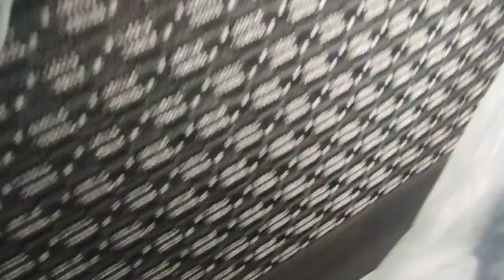БУХОРО ПУЛ ТОПАР МОШИНА НАРХЛАРИ // BUXORO PUL TOPAR MASHINALAR